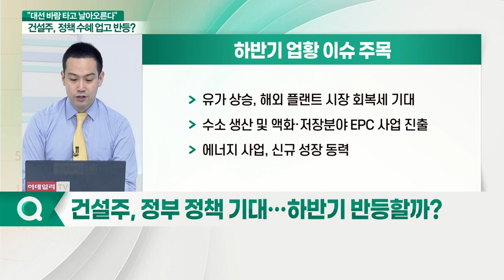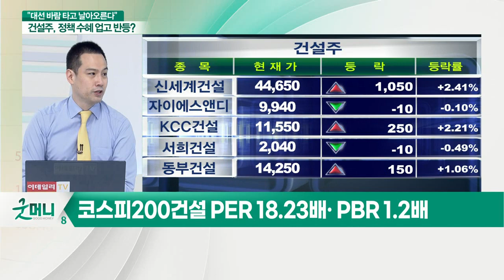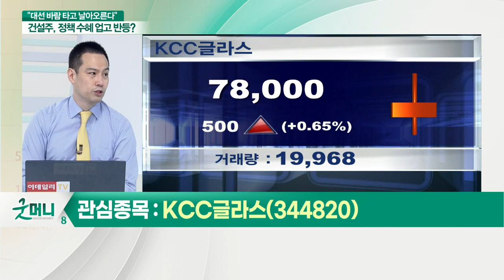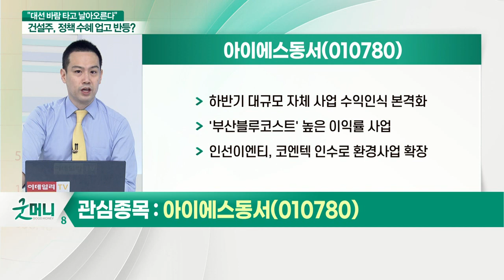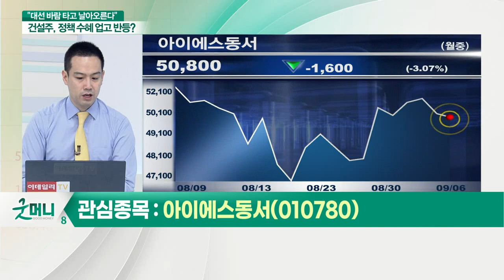KCC글라스(344820)·아이에스동서(010780)... 대선 수혜·주택 공급 확대... "건설주, 반등 기회 온다"_김지훈 훈훈한 주식 대표_이슈포커스 (20210906)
Q. 주춤했던 건설주, 펀더멘탈 여전히 '견고'?
Q. 건설주, 엇갈린 2분기 실적… 현황은?
Q. 건설주, 정부 정책 기대… 하반기 반등할까?
Q. 주요 건설 업체 밸류에이션 현황은?
Q. 건설주 관심종목은?

KCC글라스(344820)
- 자동차, 건축용, 코팅 유리 비중 = 6:3:1
- 자동차 안전 유리의 안정적인 실적 기조
- 건설경기 턴어라운드, 건축용 유리 가격 상승
- PHC파일, 높은 판가 유지 전망

아이에스동서(010780)
- 하반기 대규모 자체 사업 수익 인식 본격화
- '부산블루코스트' 높은 이익률 사업
- 인선이엔티, 코엔텍 인수로 환경사업 확장